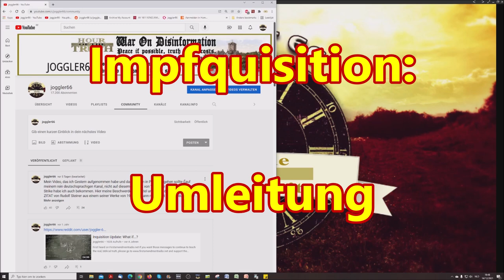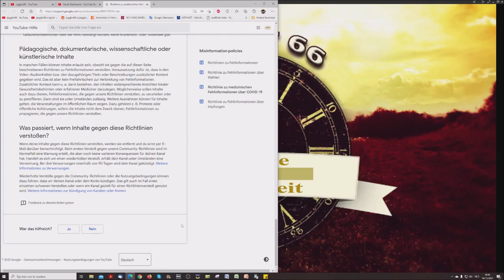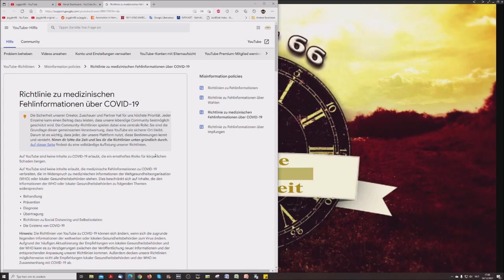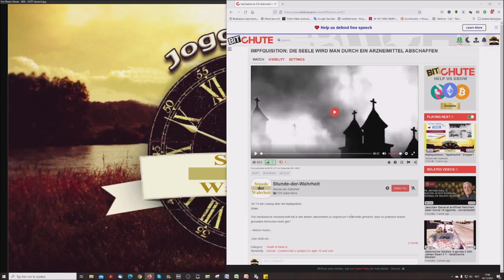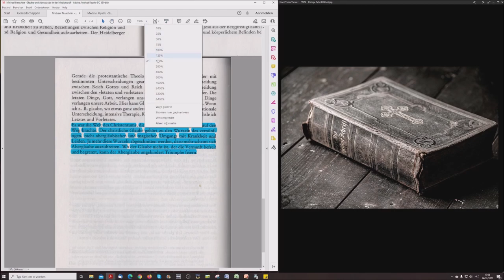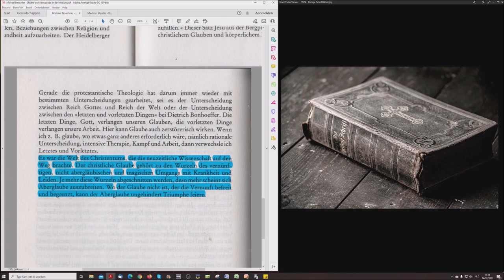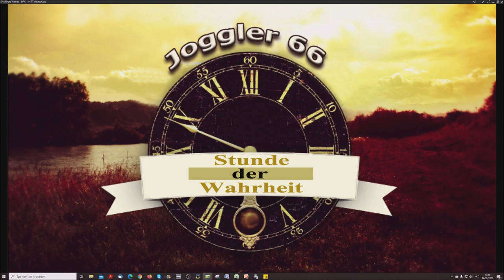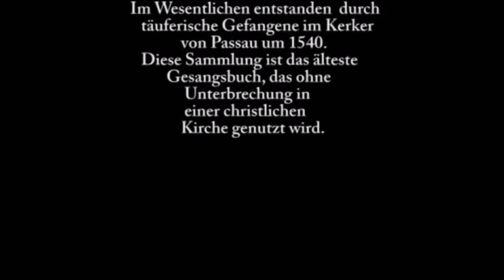Impfquisition: Umleitung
Zukünftige Videos werden auf Bitchute veröffentlicht, hier erscheinen nur noch Video Premieren die zu dem aktuellen Video auf dem deutschsprachigen Bitchutekanal führen, durch den Link des betreffenden Videos an zu klicken.